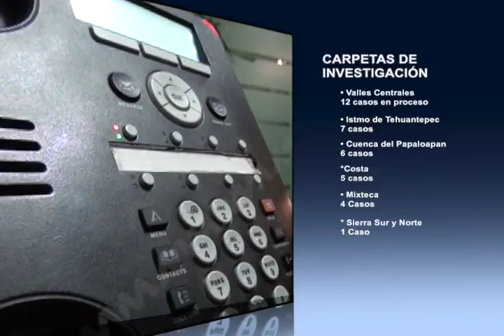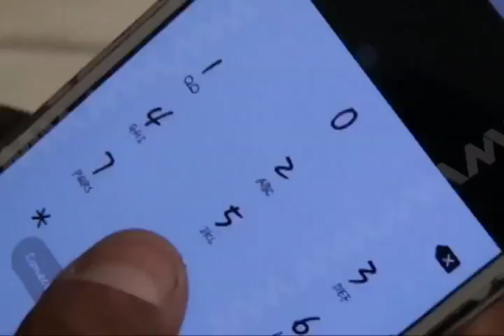Detectan extorsiones telefónicas provenientes de centros penitenciarios de México y Tamaulipas